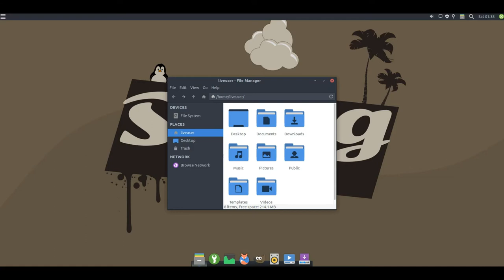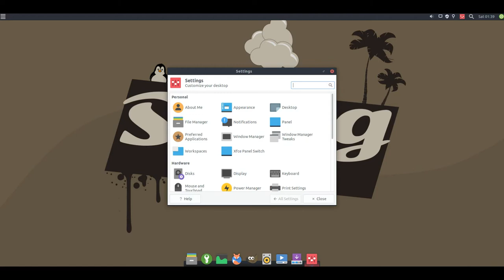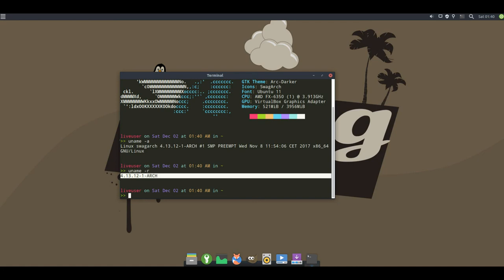SwagArch 17.12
SwagArch is a GNU/Linux desktop distribution based on Arch Linux. The SwagArch distribution features a live DVD that runs the Xfce desktop and uses the Calamares graphical system installer. SwagArch offers popular FOSS applications pre-installed, including Firefox and the VLC multimedia player.